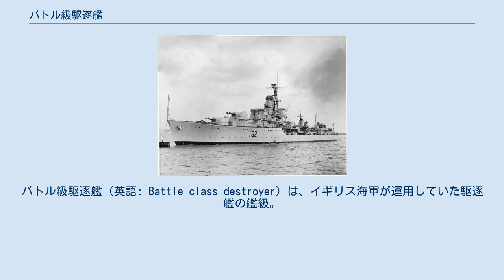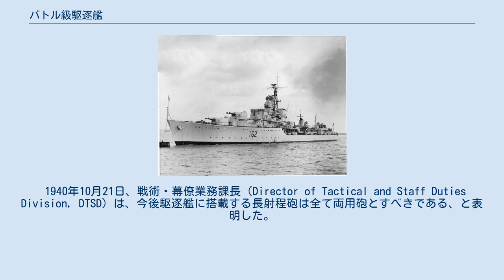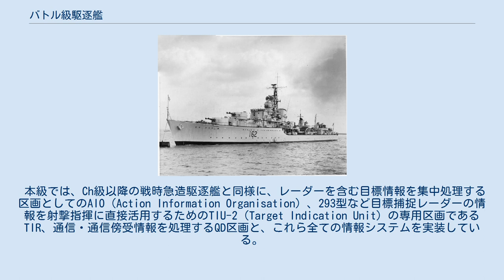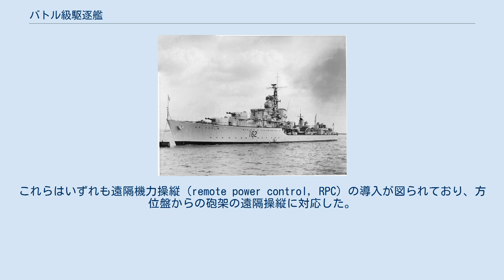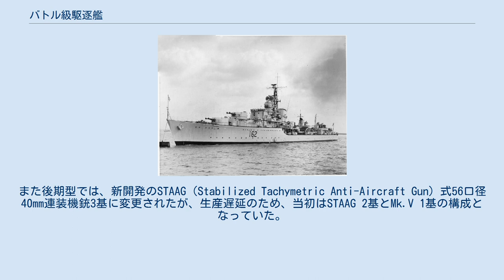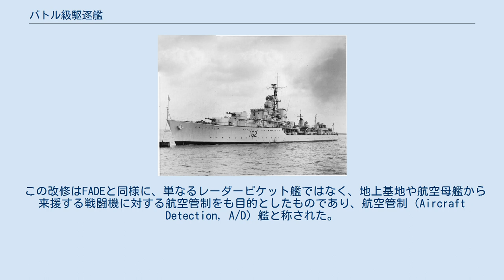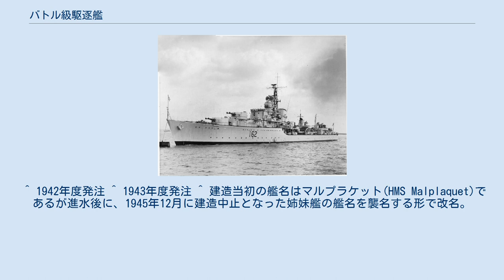バトル級駆逐艦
バトル級駆逐艦（英語: Battle class destroyer）は、イギリス海軍が運用していた駆逐艦の艦級。
1942年度計画による前期型と1943年度計画による後期型にわけられる。
ただし当初予定されていた大量建造は、第二次世界大戦の終結により実現しなかった。
またオーストラリア海軍も準同型艦2隻を建造した。
 戦間期のイギリス海軍は、駆逐艦の艦砲を対空・対水上の両用砲とした場合、砲塔機構が複雑化して機力補助が必須となり、また重心上昇から復原性低下にもつながることを懸念しており、爆撃機は駆逐艦よりも戦艦などの高価値目標に集中するものと想定していたこともあって、駆逐艦への両用砲の搭載には消極的であった。
しかし第二次世界大戦劈頭のノルウェーおよびダンケルク撤退作戦での戦訓から、この想定の誤りが明らかになり、両用砲の搭載が模索されることとなった。
 1940年、この要請に対して、海軍装備部長はまず既存の艦砲の最大仰角を55度に増すことで対応し、第5次戦時急造艦隊（S級）より装備化された。
しかしこれはあくまで彌縫策に過ぎず、急降下爆撃機に対抗するには少なくとも更に20度の仰角増大が必要であった。
陸軍の高射砲は最大仰角85度に対応していたことから、この砲架も試験されたものの、動揺する艦上での操砲困難が指摘され、断念された。
一方、これらの砲架と組み合わせるための砲としては、従来の45口径12cm砲（QF 4.7インチ砲Mk.IX）より弾道特性が良好で、1発あたりの弾量も重い45口径11.4cm砲（QF 4.5インチ砲）の開発が進められていた。
 1940年10月21日、戦術・幕僚業務課長（Director of Tactical and Staff Duties Division, DTSD）は、今後駆逐艦に搭載する長射程砲は全て両用砲とすべきである、と表明した。
DTSDの構想では、この種の大仰角砲2基とともに、40mm機銃2基および20mm機銃4基が予定されていた。
1942年度計画駆逐艦の検討にあたり、1941年4月9日に第三海軍卿補（Deputy Controller）が主宰した会議において、この問題が議論されることとなった。
 6月22日には3つの設計案が作成された。
このうち造艦局長（DNC）が作成した連装砲3基搭載の案が採択されたが、DNCは4.5インチ連装砲3基として試算していたのに対し、検討の過程で4.7インチ連装砲2基に変更され、10月9日には幕僚要求事項が認可された。
しかしその後も検討が重ねられており、まず実戦部隊からの要望によって、前方火力強化のため艦砲が艦首側に集中配備されることとなった。
また1942年2月の決定により、同年度以降の艦では4.5インチ砲を搭載することとされたことから、本級の搭載砲も4.5インチ連装砲に変更された。
ただし搭載数は2基のままとされた。
これに基いて建造されたのが本級であり、まず1942年度計画で16隻が建造された。
また1943年度計画での建造艦についても抜本的な検討が重ねられたが、結局本級を元に装備を改正した後期型となり、24隻の建造を予定したが、第二次世界大戦の終結によって8隻のみが竣工した。
 ただし本級はあまりに大きく高価であり、艦隊駆逐艦を全て本級とすることは不可能だった。
このため、海軍はハイ・ロー・ミックス運用を採択し、1942年度計画では、本級とともにCh・Co・Cr級が、また1943年度計画では、戦時急造駆逐艦と同規模の中間的駆逐艦としてウェポン級が建造された。
 戦時急造駆逐艦は、特にQ級以降は基本設計をほとんど変更せず、基準排水量1,700トン級、全長110メートル級という基本諸元も連綿と踏襲されてきていた。
これに対し本級は、大重量の両用砲を搭載する必要から、一気に基準排水量2,300トン級、全長115メートルと大型化した。
また上記の経緯より、実戦部隊からの要望を受けて、前方火力強化のため艦砲を艦首側に集中配備するため、船首楼を延長して艦橋構造物を後方に移動し、印象的な艦容となった。
当初計画では、対空射撃の安定性の観点からフィンスタビライザーの装備が予定されていたが、艦内容積の有効活用のため、「カンパーダウン」「フィニステル」の2隻以外では省かれることとなった。
 艦型の拡大に対応して、50,000馬力の出力が求められたことから、機関部はL級の発展型とされた。
蒸気温度は700 °F (371 °C)、圧力は400 lbf/in2 ...